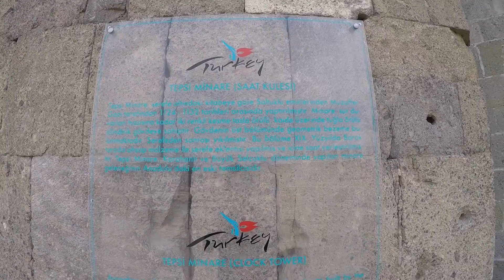ERZURUM KALESİ GEZİSİ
ÖŞVANK KİLİSESİ DRONE ÇEKİMİ ERZURUM GEZİSİ VİDEOSU ERZURUM KALESİ GEZİSİ
Erzurum Kalesi'nin geçmişi yaklaşık 2 bin 500 yıl öncesine, bölgeye hakim olan hâkim olan Urartular'a kadar uzanmaktadır. Bugün varlığını koruyan iç kalenin ilk halini ise 415 yılında Bizans İmparatoru Theodosius inşa ettirmiştir.

Erzurum Kalesi, biri şehrin güvenliğini sağlayan muhafız askerlerin bulunduğu iç kale diğeri de halkın ikamet ettiği cadde, sokak ve mahalleleri içine alan dış kaleden oluşmaktadır. İç kalenin avlusunda tuğladan bir hamam ve oda halinde mekânlar yer almaktadır. Osmanlı İmparatorluğu döneminde iç kalenin kuzey duvarı bitişiğinde İç Kale Mescidi yapılmıştır. Kırklar Türbesi, Ebu İshak-ı Kâzerûnî Türbesi ve Ali Ağa Çeşmesi de bu yapılara eklenmiştir. Günümüzde dış kalenin surları büyük ölçüde yıkılmış olup yalnızca dört yöne açılan kapıların isimleri bilinmektedir. Bunlar, Tebriz Kapısı, Erzincan Kapısı, Gürcü Kapısı ile sonradan açılan İstanbul Kapısı ve Yeni Kapı'dır.

Çeşitli dönemlerde onarım geçiren kale, son olarak 16'ncı yüzyılda Kanuni Sultan Süleyman ve 19'ncu yüzyılda II. Mahmut tarafından iki defa onarılmıştır.